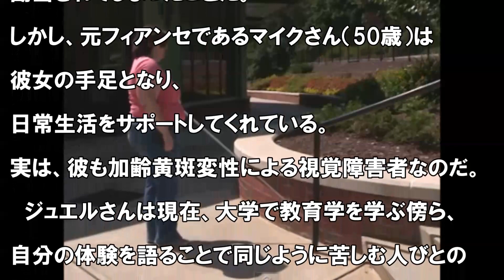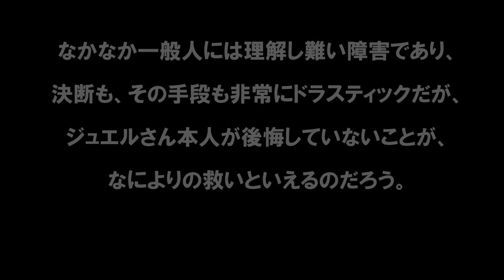【閲覧注意】長年の夢は失明…自ら目を潰した自傷行為がヤバイ【奇病】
アメリカ・ノースカロライナ州に住むジュエル・シュピングさん（30歳）は、2006年のある日、長年の夢を実現するために、液体パイプクリーナーを自分の両目に数滴落としたという。

「激痛が走り、絶叫しました。目からこぼれた液体で頬が焼けるのがわかりました。でも、自分に言い聞かせたんです。『これで目が見えなくなる。大丈夫、すべて上手くいく』って」（ジュエルさん）

　実は、ジュエルさんは「身体完全同一性障害（BIID）」という非常にまれな障害を患っているのだ。自分の身体の一部に対して強い違和感を覚え、切断願望や強迫観念を抱き続けるのが特徴で、健康でなんら問題のない身体パーツにもかかわらず、取り除きたい一心で自傷行為に至る。自分の手足を切断するために線路に横たわったり、フリーズドライしたり、崖から飛び降りたり……。かなり特殊な症状であるため、一般にはほとんど知られておらず、米国精神医学会でBIIDの存在こそ認知されているものの、正式に疾病として認められていないのが現状だ。
　ジュエルさんは、6歳になる頃には目が見えることが苦痛になっていた。母親から「太陽を見ると目が悪くなる」といわれ、子供時代はずっと太陽を眺めて過ごしたという。10代に入ると黒いサングラスをかけ始め、18歳で白杖を手に入れ、20歳で点字を独学でマスターしたと話す。

音楽引用
甘茶の音楽工房